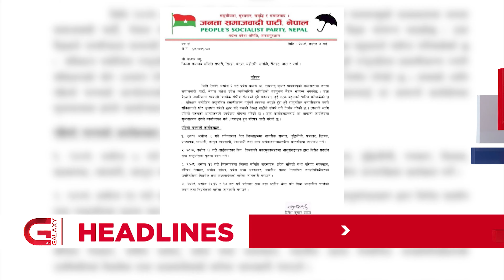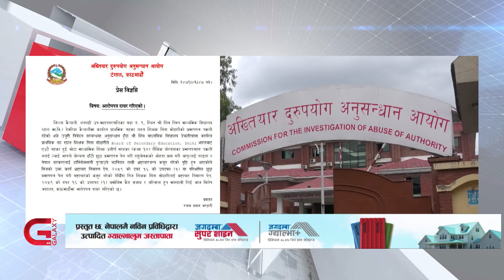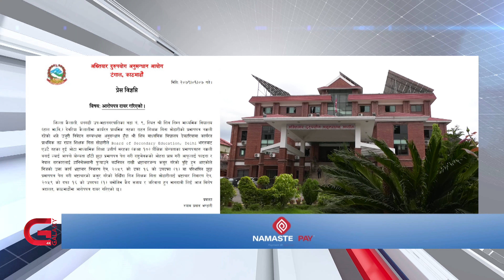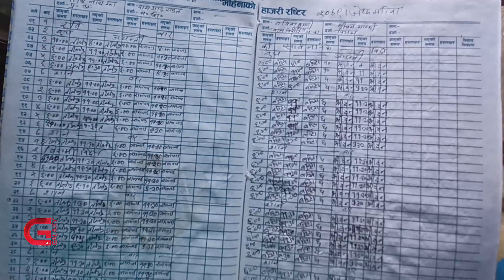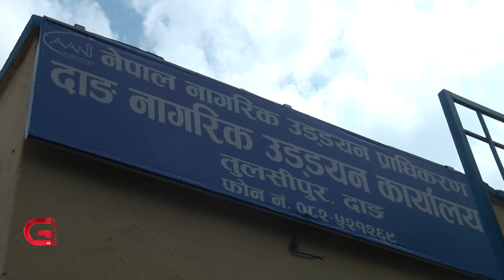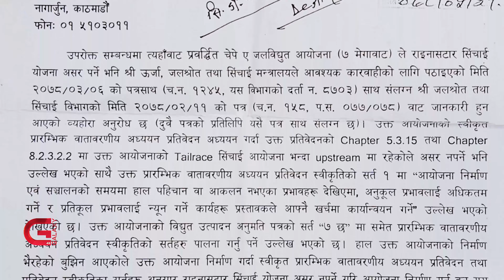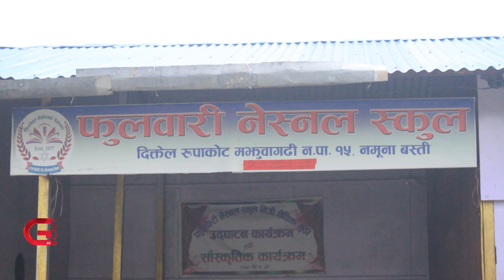Galaxy Province News | 07 Ashoj, 2079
• राष्ट्रपति भण्डारीको राजीनामा माग गर्दै जसपा मधेस प्रदेशमा चरणवद्ध विराेधमा,
जनकपुरमा प्रदर्शन,
• सुदूरपश्चिमका भौतिक पूर्वाधारमन्त्री सोडारीकी पत्नी गीताविरुद्ध मुद्दा,
• दुई सय ४९ विद्यार्थी रहेको महोत्तरीको एउटा सामुदायिक विद्यालय एक जना शिक्षकको भरमा
• दसैं किनमेलका लागि सीमावर्ती भारतीय बजारमा नेपालीकाे लर्काे